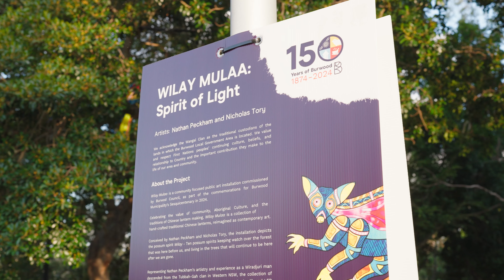WILAY MULAA: Spirit of Light Launch